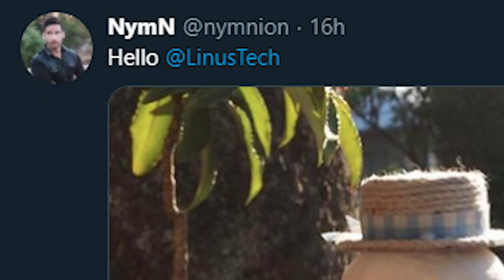NymN playing with a bunch of roleplaying Andys?